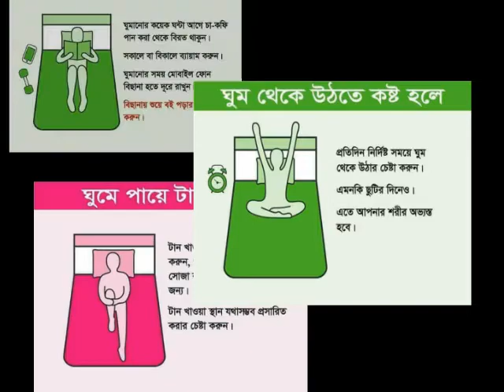Sustho Thakar Upay ( সুস্থ থাকার সহজ উপাইয় )